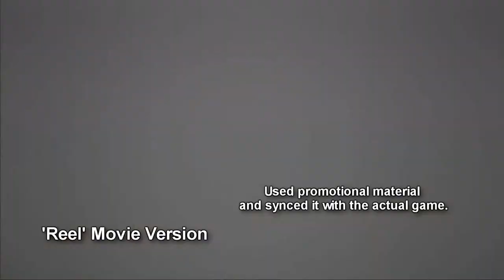The 'Reel' Movie Difference (Dead Space 3)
Showing the difference between normal gameplay and the 'Reel' movie experience.